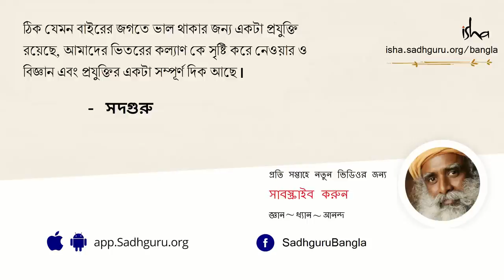রেগে গেলে কী করবেন? | What Doesn’t Work, Don’t Pass It On!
সদগুরু অদম্য প্রবণতা এবং কর্মের প্রকৃতির উপর আলোকপাত করেছেন এবং ব্যাখ্যা করেছেন, অভিজ্ঞতার স্মৃতি কীভাবে হয় বিষে পরিণত হতে পারে যা আপনার জীবন ধ্বংস করে দিতে পারে বা এক গভীর এবং বিস্তৃত জ্ঞানে পরিণত হতে পারে যা আপনার জীবনকে এক নতুন মাত্রা দেয়। আপনি কী বেছে নেবেন তা আপনার উপরই নির্ভর করছে।